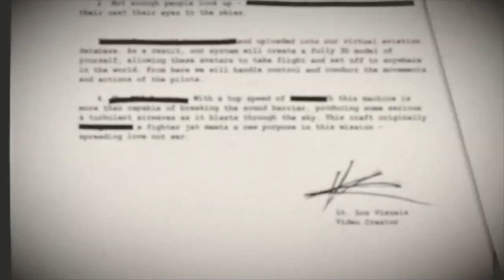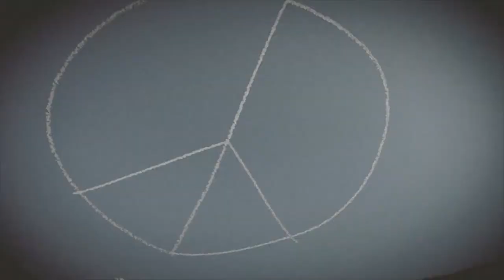AC Slater x Curbi - Navigator (Official Music Video)